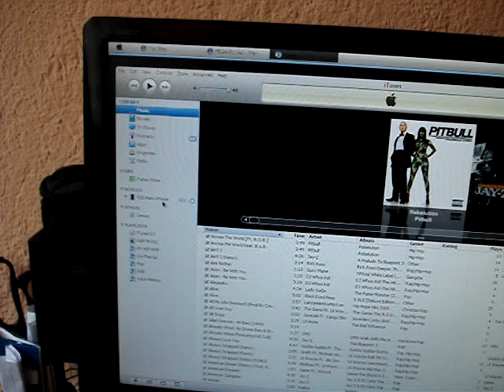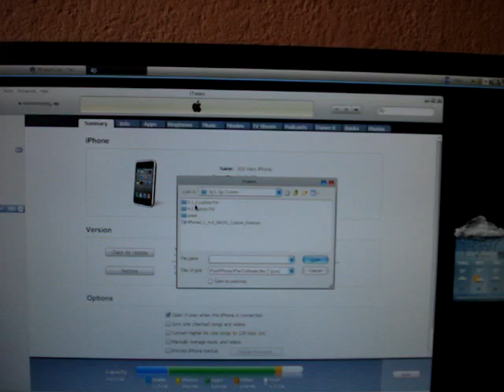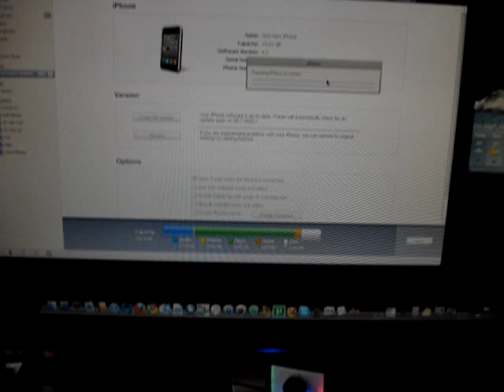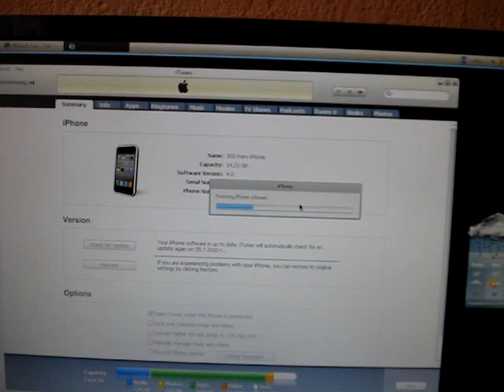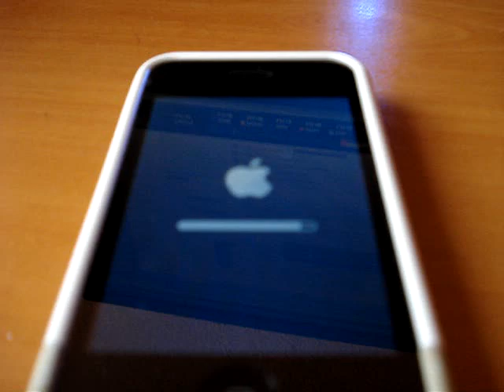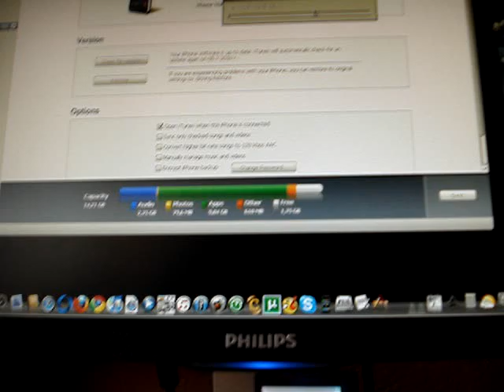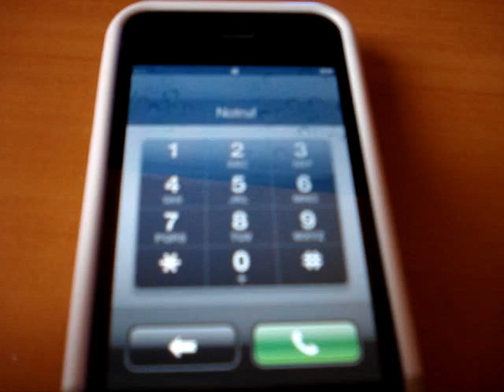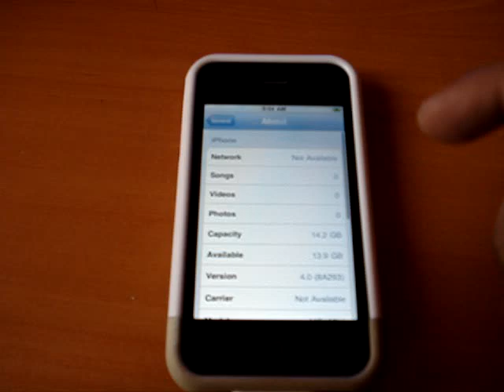Jailbreak 4.0 custom firmware iPhone/3G/3GS Part:1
Hi there an easy way to do Jailbreak 4.0 custom firmware for iPhone/3G/3GS OLD BOOROM 3gs; A This 3G; After restore log on Cydia + Manage + Sources http:repo666.ultrasn0w.com + ultrasnow and voila you have a unlocked phone. IF YOU HAVE QUESTIONS AND WRITE SUCCESS